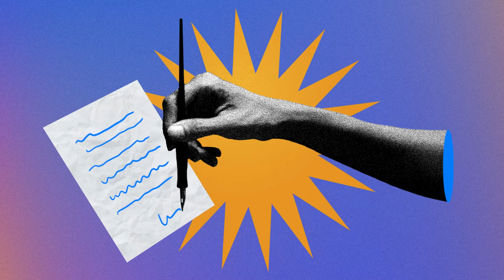Modo Seguro - Cobertura funeraria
Cobertura funeraria J. García López es una protección a nivel nacional. en ciudad de México operado en las casas funerarias y a nivel nacional con nuestra red de corresponsales. Es un componente de la suscripción a la cual se le añade Cobertura funeraria para mascotas y el Seguro de vida Argos.